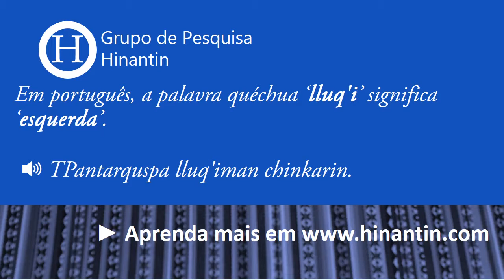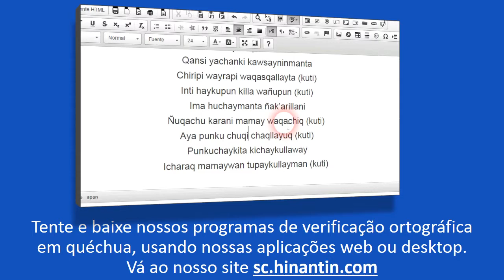Como se pronuncia lluq'i ‘esquerda’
Social

Grupo de Pesquisa Hinantin: A entrada ‘lluq'i‘ faz parte da base para o desenvolvimento de um dicionário falado disponível livremente para a linguagem quéchua.